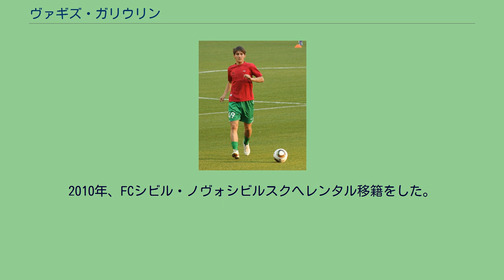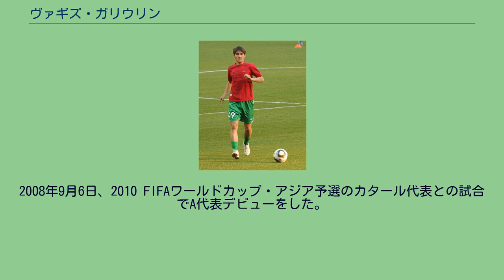ヴァギズ・ガリウリン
FCシビル・ノヴォシビルスクの選手
FKネフテヒミク・ニジネカムスクの選手
ヴァギズ・ガリウリン（Vagiz Galiullin、1987年10月10日 - ）は、ウズベキスタン・アサカ出身のサッカー選手。
ロシア・ファーストディビジョン、FKネフテヒミク・ニジネカムスク所属。
2004年にウズベキスタンのFKアンディジャンでプロキャリアをスタート。
その後、国内ふたつのクラブを渡り歩いた。
2006年、ロシア・プレミアリーグのFCルビン・カザンへ移籍をし、リザーブチームでプレーをした。
2007年3月7日、ロシア・カップのFCロストフ戦でデビューを飾ったが試合は1-0で敗れた。
2008年11月16日、ロシア・プレミアリーグ第29節のPFC CSKAモスクワ戦でロシアリーグデビューを果たした。
2010年、FCシビル・ノヴォシビルスクへレンタル移籍をした。
2012年7月、FKネフテヒミク・ニジネカムスクへレンタル移籍をした。
2014年7月、FCウファに移籍した。
2016年2月、両者合意の下でFCウファとの契約を解消し、FKトスノに加入した。
2008年9月6日、2010 FIFAワールドカップ・アジア予選のカタール代表との試合でA代表デビューをした。